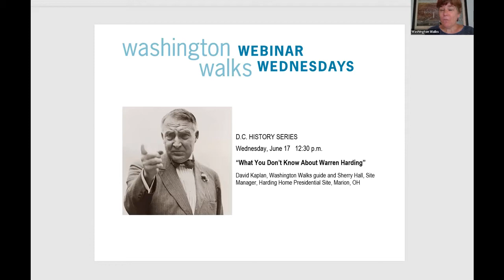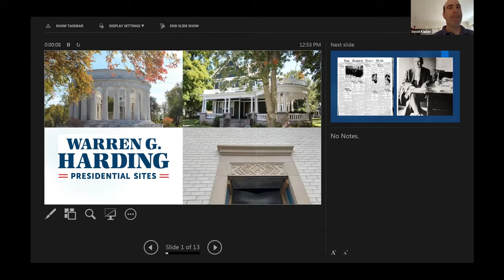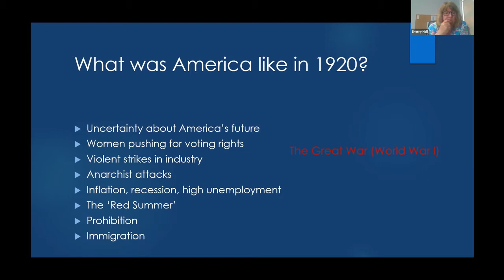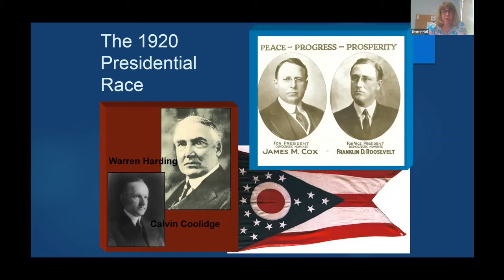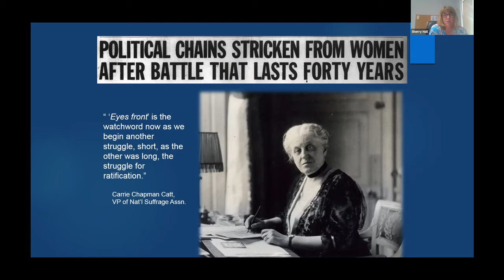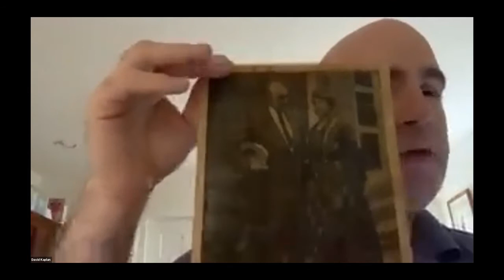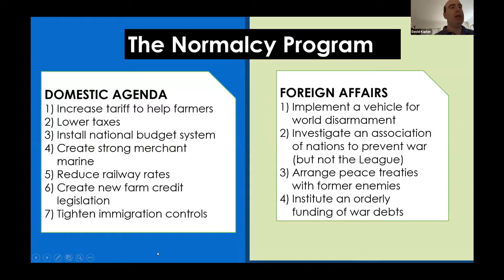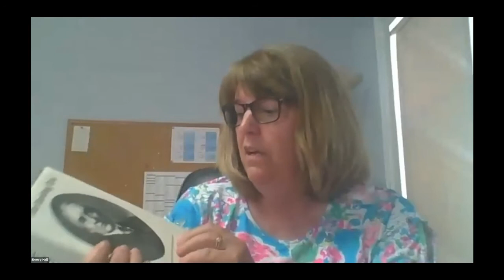What You Don't Know About Warren Harding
Elected 100 years ago, Warren G. Harding, America’s 29th president, is commonly referred to as one of the country’s worst-performing chief executives, plagued by political and personal scandals and undone by ineptitude.  But can more be said about Harding’s legacy?  He campaigned for the presidency and arrived at 1600 Pennsylvania Avenue at a crucial juncture in American history, the country having emerged from both a world war and a global flu pandemic.  Women gained the right to vote. Automobiles were being mass-produced.  The new mass medium of radio was gaining popularity.  And pernicious Jim Crow laws and practices prevailed.  How did Harding respond to these cultural and political developments?  Join Washington Walks guide David Kaplan and Sherry Hall, Site Manager of the Harding Home and Memorial in Marion, Ohio, for a closer look at this Midwestern newspaper man turned U.S. Senator turned President.

Host: Carolyn Crouch, Founder, Washington Walks

This webinar took place on June 17, 2020.